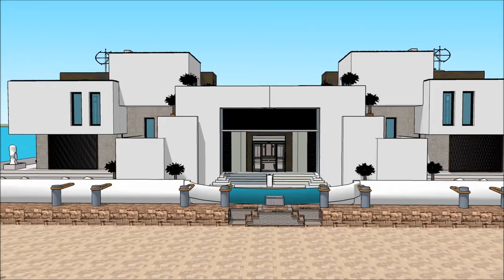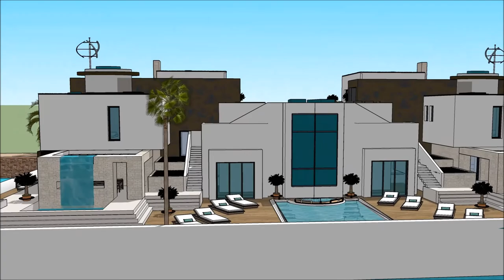Cannes Yacht show 2018 Exhibition and expo Luxury Yacht and Houseboat maison flottante yacht mansio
The houseboatzania launching an innovative high-end luxury yacht houseboat home design potentially as a display of exhibition of the Cannes Yacht show 2018 Exhibition and expo  Luxury Yacht and Houseboat maison flottante yacht mansio.

The collection of the Houseboatzania concept of Cannes Yacht show 2018 Exhibition and expo  Luxury Yacht and Houseboat maison flottante yacht mansio consists of high luxury and architectural art pieces in minimalism combined with living on the waterfront of the harbour of

The houseboat yacht design has the basis to sustain living with high standards and contemporary structural design at Cannes Yacht show 2018 Exhibition and expo  Luxury Yacht and Houseboat maison flottante yacht mansio with numerous of prospects for excessive living and celebrating the desire of life worldwide: